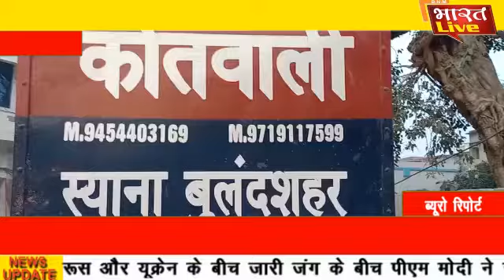बदमाशों के हौसले बुलंद बाइक सवार बदमाश ने युवक को मारी गोली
BNM Bharat Live | TV | Hindi News | BNM भारत लाइव

BNM Bharat Live News Channel:
BNM भारत लाइव l भारत का सर्वश्रेष्ठ हिंदी न्‍यूज चैनल है । BNM भारत लाइव न्‍यूज चैनल राजनीति, मनोरंजन, बॉलीवुड, व्यापार और खेल में नवीनतम समाचारों को शामिल करता है। BNM भारत लाइव न्‍यूज चैनल की लाइव खबरें एवं ब्रेकिंग न्यूज के लिए बने रहें ।

BNM Bharat Live is India's best Hindi News Channel. BNM Bharat Live news channel covers the latest news in politics, entertainment, Bollywood, business and sports.